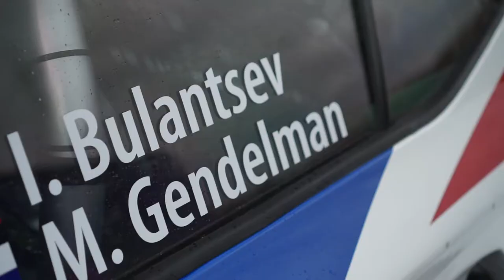dynamic video of sports car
Video was created by me